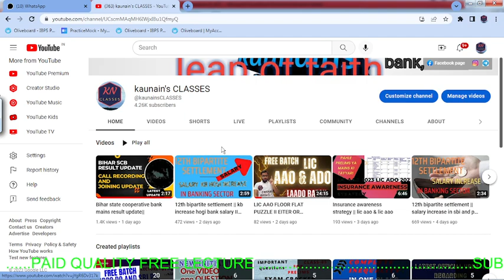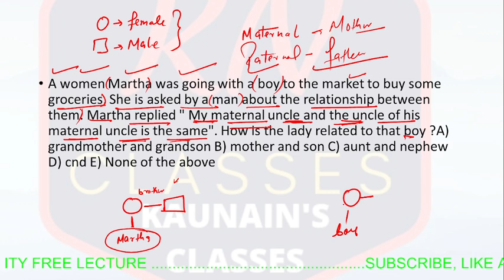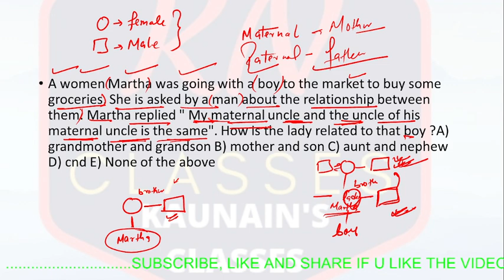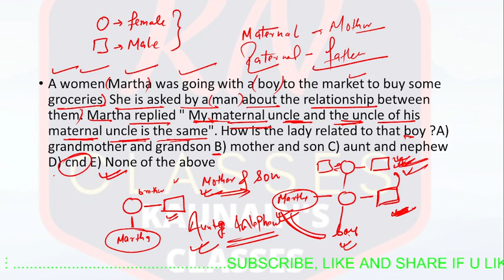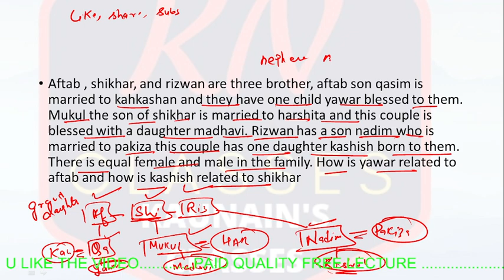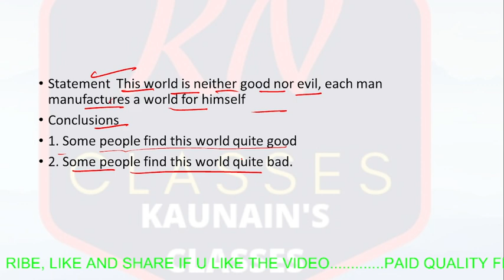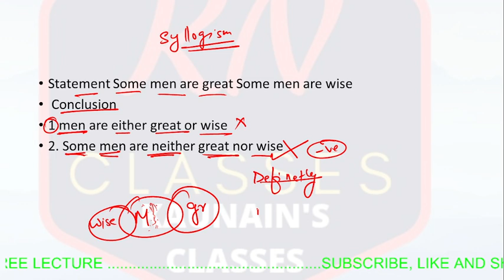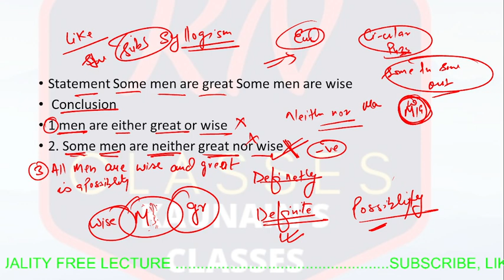lic aao free batch ii pre and mainsii class 03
hello aspirants this is a free batch for lic aao and lic ado 2023
today free are doing blood realtion
logical reasoning
and syllogism questions
TELEGRAM - BANK EXAM PREPARATION BY KAUNAIN PASHA

Hello  aspirants

LINK 👇🏻👇🏻

Link 👇🏻👇🏻